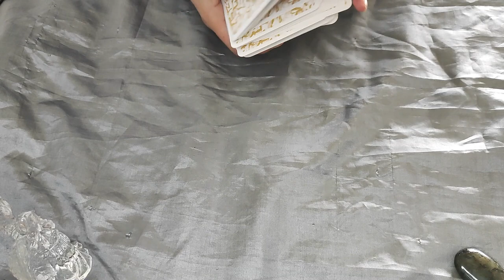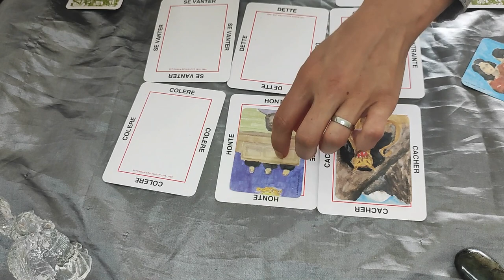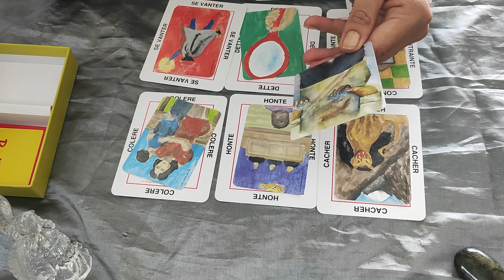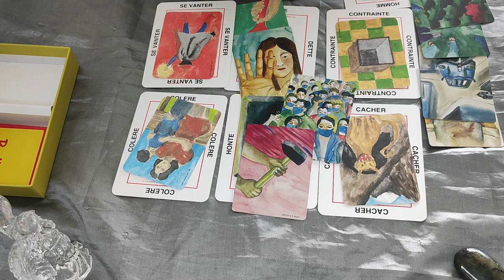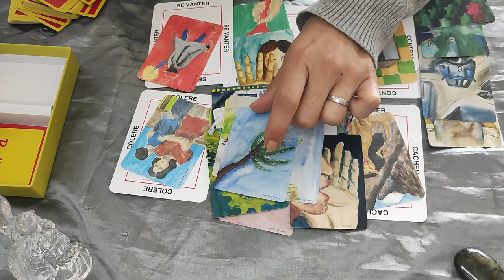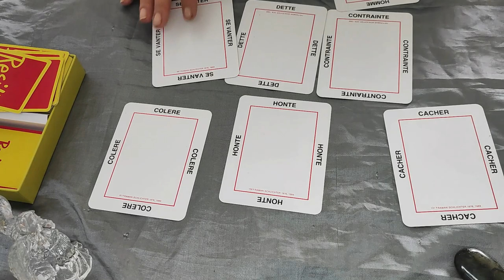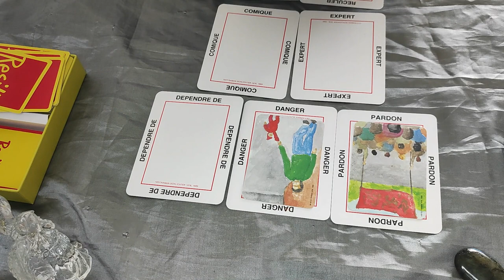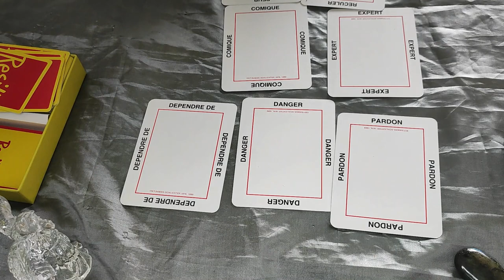LE DESTIN TRAGIQUE DE KARINE ESQUIVILLON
Karine a disparu le 27 mars dernier dans la commune de Maché. Son époux, Michel Pialle ne déclarera sa disparition que le 4 avril sur l'insistance des membres de sa famille. D'après lui, Karine aurait quitté de manière délibérée cette vie familiale qui ne lui conviendrait plus. Nous apprendrons lors de sa garde à vue de juin dernier, que Michel Pialle a reconnu avoir accidentellement tué sa femme Karine Esquivillon. Le corps de celle-ci a été retrouvé déposé dans un bois.

Compte tenu des multiples prises de parole de ce monsieur, des agissements sordides dont il a su faire preuve, simulant que Karine était partie en vacances auprès de ses enfants en utilisant le téléphone portable de son épouse par exemple. En menaçant les journalistes et autres personnes qui publiaient des faits le concernant. En se montrant prolixe dans l'ensemble de ses déclarations publiques, Michel a-t-il fait preuve de dénis, de mensonges, de mythomanie... ? Qu'aurait-il pu se passer ce jour au sein du foyer ? C'est ce que je vais chercher à comprendre.